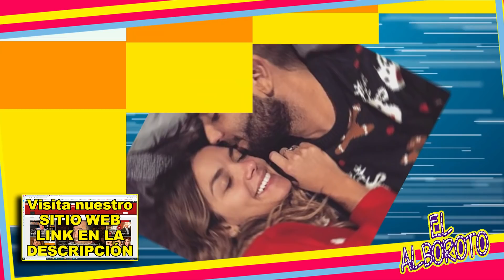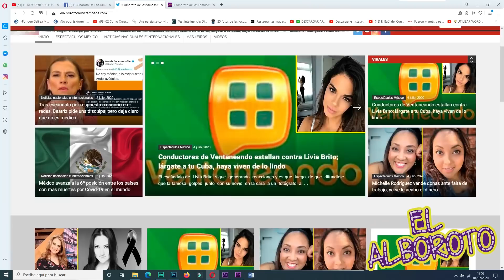Ricardo Casares lleva 21 días y aun no logra recuperarse, revela su estado de salud.